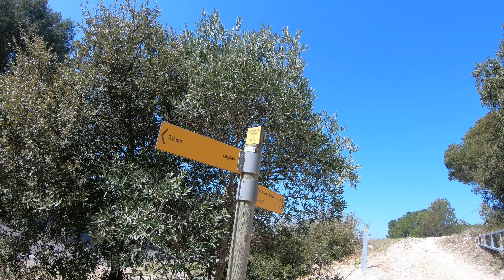Lagnes to Abbaye de Senanque and back at fast pace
Got a new helmet after I split my old one, crashing into a tree from overshooting a tabletop, earlier this year. The Giro Switchblade came with a Gopro mount on the visor, so I tested it on this ride. 800 metres elevation gain.